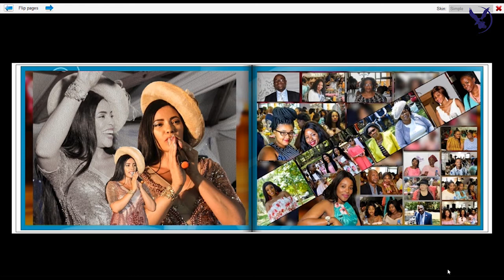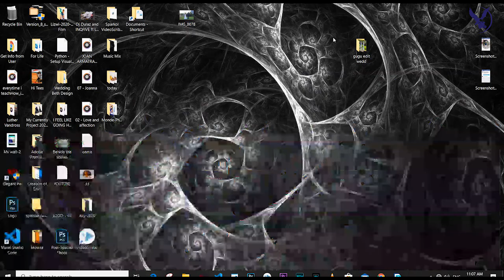How our Album or Photobook look like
we train you for the best, you master this, you wont sleep hungry.
LinkedIn    : @ Thefearnot Filming and Photography
for photography service and videography service do get in touch, using the above mentioned social platforms.